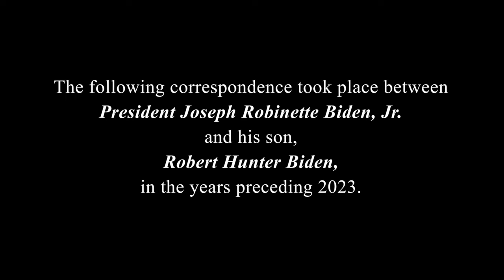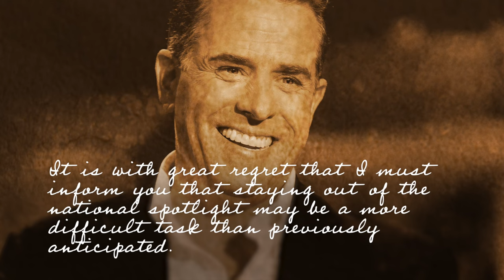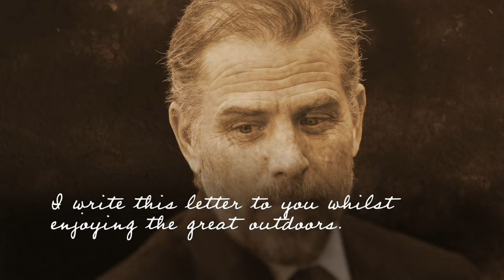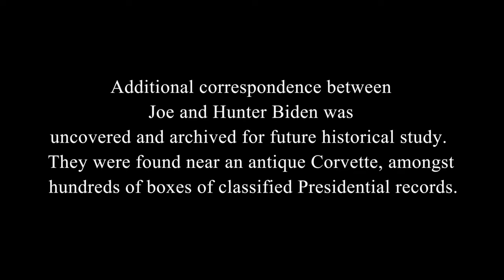Joe and Hunter’s Personal Letters on Ukraine Dealings and Nude Pics REVEALED (COMEDY)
Have you ever wondered what Joe and Hunter Biden talk about behind closed doors? Stu Does America envisions what their private correspondence might include as they discuss everything from shady business dealings with Ukraine to the nudity and drug-soaked photographs leaked from the infamous laptop. In this hilarious mockumentary, Joe and Hunter lament their individual woes and plot the best ways to manipulate the public away from the truth of their despicable lifestyles.

(00:00) Biden family business dealings and canine chaos.
(01:18) Personal matters and political issues.